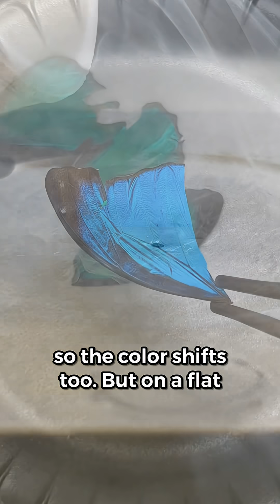Is Liquid Nitrogen Wet? The Answer Will Surprise You 😳🧪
Is liquid nitrogen wet? You’ve probably heard people ask, "Is water wet?" But scientists use the word “wet” in a different way—more as a verb than an adjective.

In this video, we explore what it really means for a liquid to “wet” a solid, and test it out using butterfly wings, a flat surface, and liquid nitrogen. You'll see how surface tension, adhesion, and the Leidenfrost effect all play a role in answering this classic science question.

Featuring real experiments, a few surprises, and some science sleight-of-hand—all in under a minute.